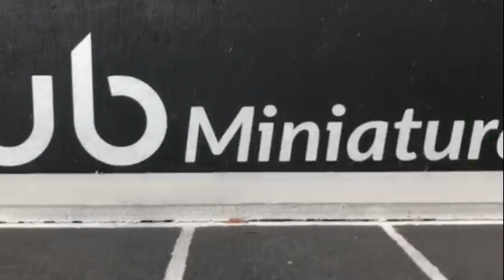DubMiniaturas | Vw Passat B5.5 Bordo personalizado : Escala 1:24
Salve galera mais uma personalização concluída, essa vez foi o vw passat b5.5 na cor bordo, lindo em, curti! socado no chão com as rodas do novo fusca! interior caramelo top d+ eu curti

valeu a todos galera ate a próxima personalização!